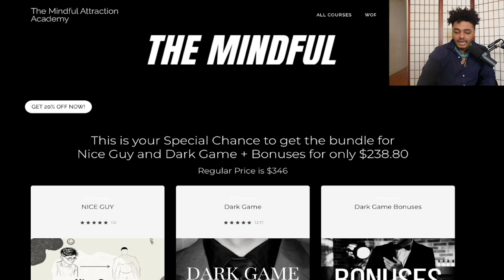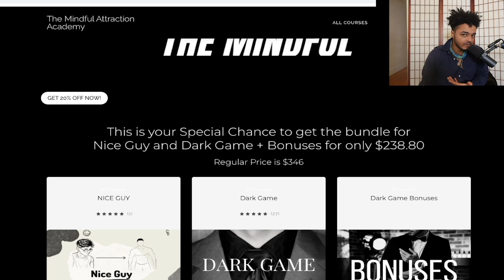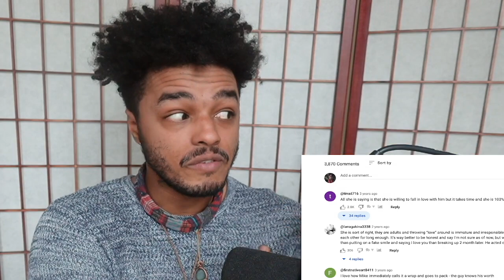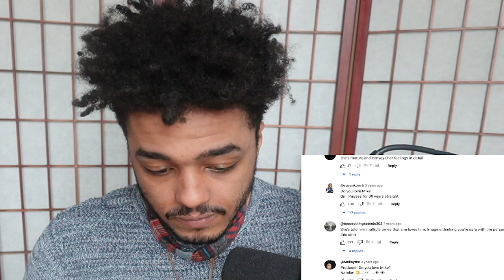Use Her Impatience Against Her: Slow Things Down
What I am about to show you will exemplify the power of slowing things down. Slowing things down allows you to see how the person is when thing go wrong but i will also show him that you are paradoxically someone of high value, someone who has a lot of control about them self, someone who is not needy.

So let’s watch this video and I will let you know my reactions to some of its sections as we go through it together.